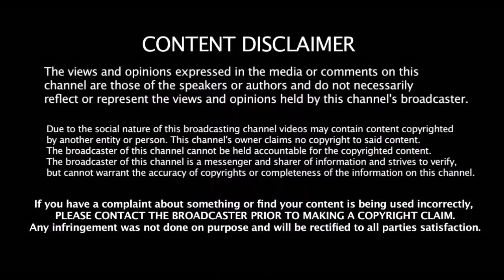CSK - ன் இந்த சாதனையை முறியடிக்க முடியுமா | Chennai Super Kings Record | CSK VS MI | IPL Records